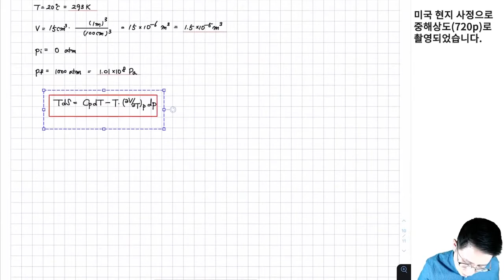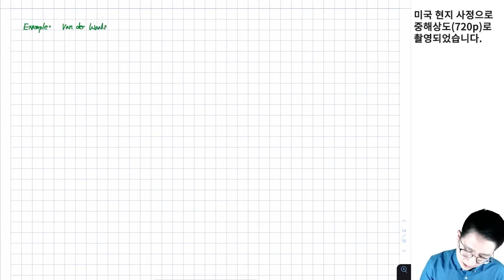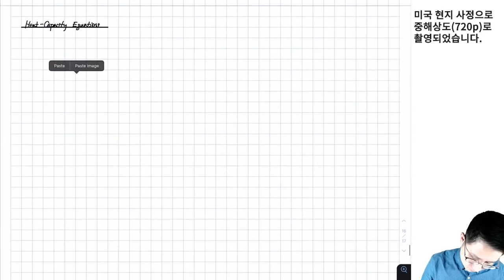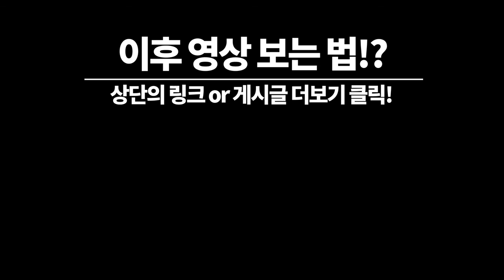맥스웰 관계식 문제풀이 🔖권준표 교수님의 역학 콘서트 - 릴레이 라이브 특강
기계과 학생들의 성원에 돌아왔다!
♥권준표 교수님의 역학 콘서트♥

권준표 교수님의 라이브 특강을 놓치셨나요?
단 돈 3천원이면, 이틀간 마음껏 다시 들을 수 있습니다!

유튜브 라이브로 학생들과 소통하며 진행되는 특강을
편하게! 느긋하게! 천천히! 공부할 수 있습니다.

0:00 맥스웰 관계식 강의 요약, 배우는 이유
3:31 TdS 관계식 요약
6:30 TdS 관계식 예시 - 가역적 등온 압력 변화
30:50 TdS 관계식 예시 - 가역적 단열 압력 변화
38:24 맥스웰 관계식에서 내부 에너지에 대한 정의
1:08:44 열용량 방정식의 의미

메가스터디가 만든 프리미엄 대학인강 사이트, 유니스터디!